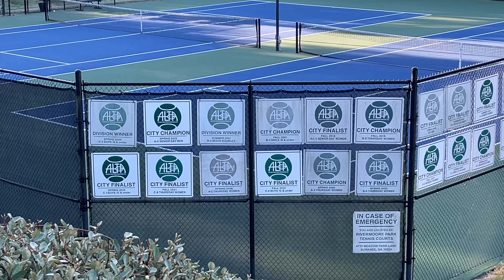ALTA A5 | Line 1 | Riverbrooke versus Rock springs